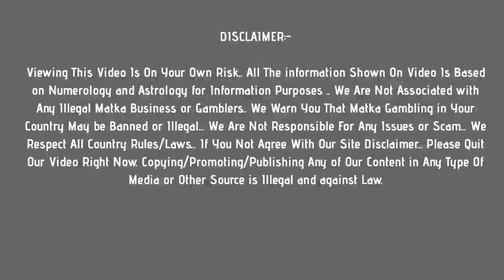milan morning matka : 9 july 2021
In this video, I’ll show you milan morning matka : 09  july 2021

Enjoy! Get fast milan morning matka results here !

Topics In This Video :

 1) milan morning matka
 2) milan morning results
 3) milan morning today
 4) milan morning satta

Other Topics In This Video :

milan morning chart
milan morning panel chart
milan morning result
milan morning jodi chart